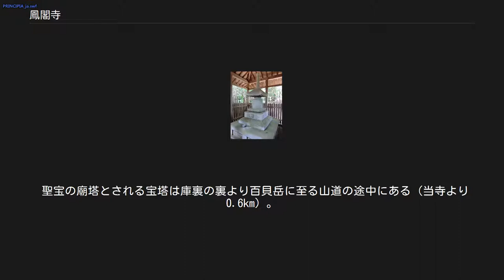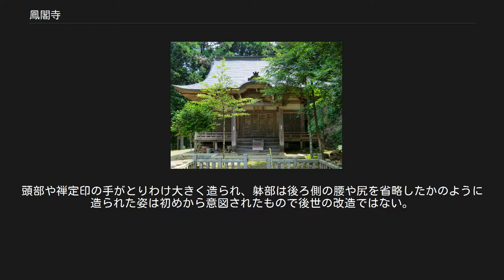鳳閣寺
鳳閣寺（ほうかくじ）は、奈良県吉野郡黒滝村にある寺院で、真言宗鳳閣寺派の本山である。
山号は百螺山。
本尊は如意輪観音。
 寺伝によれば、飛鳥時代の白鳳6年（678年）に天皇の命令によって役小角が開き、寛平7年（895年）に聖宝が中興したとされる。
江戸時代の元禄13年（1700年）、醍醐寺三宝院に属して修験道当山派を支配する「諸国総袈裟頭」の寺として、明治5年（1872年）の修験道廃止令までおおいに栄えた。
 第二次世界大戦後、昭和26年（1951年）に独立して一派を形成し真言宗鳳閣寺派の本山となった。
 黒滝村の中心部から北へ向かい、地蔵峠を越えた先の鳥住集落の東方、百貝岳（860メートル）の山腹に位置する。
地理的には吉野山の南側に位置する。
 境内には本堂の他、石柵、梵鐘、社務所がある。
また稲荷神や地蔵菩薩などが祀られている。
 聖宝の廟塔とされる宝塔は庫裏の裏より百貝岳に至る山道の途中にある（当寺より0.6km）。
なお、庫裏の裏には宝塔のレプリカがある。
 鳳閣寺廟塔 鳳閣寺廟塔（重要文化財） 百貝岳中腹に位置する鳳閣寺から200メートルほど登ったところに所在する。
聖宝の廟塔と伝えられるが製作年期から聖宝の供養塔と思われる。
総高は268.0センチメートルの石造で、台座格狭間刻銘より正平24年（1369年）に薩摩権守行長により作られたことがわかる。
薩摩権守行長の作品は本廟塔の他は知られないが、鎌倉時代初期に来日した中国明州出身の石工のひとり伊行末の末裔と考えられている。
廟塔は花崗岩製で塔身、受座、亀趺、台座からなり、亀趺は方座から亀の頭尾四足を出した珍しい形である。
塔身部分の二重垂木、扉部など細部に至るまでこの時期の木製廟塔の特徴を極めて精巧に模したもので、相輪から基礎の台座まで造立当初の姿をとどめており、当時の木製廟塔の遺例が極めて少ない現在においては、当時の廟塔建築様式を知るうえでも貴重である。
 聖宝（理源大師）倚像（黒滝村指定文化財） 像高86.7センチメートル、桧材寄木造、彩色、山伏姿の聖宝像。
頭に宝珠形頭襟、鈴懸、摺袴、結袈裟、脚半、高下駄姿で、左手に独鈷杵、右手に錫杖を持ち岩座に腰掛けた姿である。
現存最古の聖宝像は醍醐寺開山堂に伝存しその穏やかな顔立ちは高僧としての聖宝の特徴をとらえるが、本像は修験道当山派の派祖としての性格が強く表れたもので、額に三条の皺を刻み正面を見据える顔つきは目元が明快で、醍醐寺の聖宝像とは明らかに異なる。
像内には聖宝尊師像などの墨書きがあり天正15年（1587年）の年紀は本像の制作年と考えられる。
 日蔵上人坐像（黒滝村指定文化財） 像高38.6センチメートル、桧一木造、玉眼、彩色、剃髪で法衣、釣り袈裟姿。
両手は膝上で左掌を上に禅定印を組み、曲彔（椅子）の上に結跏趺坐し前に裳裾と両袖先を長く垂らす小さな僧形像。
その姿が日蔵（道賢）の特色を現すというものではないがその名称は寺伝による。
頭部や禅定印の手がとりわけ大きく造られ、躰部は後ろ側の腰や尻を省略したかのように造られた姿は初めから意図されたもので後世の改造ではない。
室町時代後半の作と推定される。
 火渡り 7月には火渡りの厳修が行われる。
法螺貝が鳴り響く中、修験者や信者たちが燃えたぎる火の上を歩き、無病息災を祈願する。